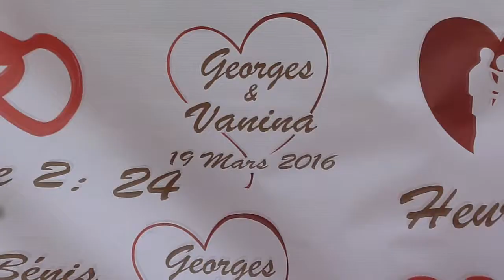Our wedding. Douala, Cameroun